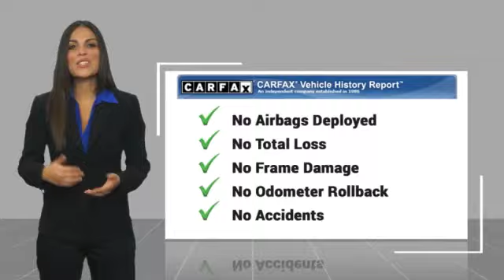2022 Audi Q7 Premium Plus Minnetonka Minneapolis Wayzata,MN 5557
Sears Imports
13500 Wayzata Blvd

Coming Soon! One Owner 2022 Audi Q7 55 Premium Plus Quattro w/21 Alloys + Loaded! Full Audi Warranty. Perfect Carfax-All records. Will Ship! Options: 3rd row seats: bench, Adaptive Cruise Assist w/Lane Guidance, Audi Phone Box w/Wireless Charging, Audi smartphone interface (Apple CarPlay/Android Auto), Bang & Olufsen 3D Premium Sound System, Convenience Package, Heated Steering Wheel, Illuminated Door Sills, Navigation system: Audi MMI Navigation plus with Touch Response, Premium Plus Package, Topview Camera System, Wheels: 21 Audi Sport 5-Dbl-Spoke-Modular-Design. Clean CARFAX. 21/28 City/Highway MPGCARFAX One-Owner. 2022 Audi Q7 55 Premium Plus quattro